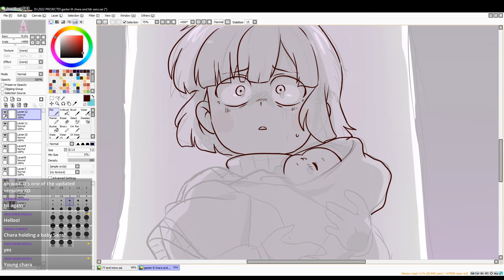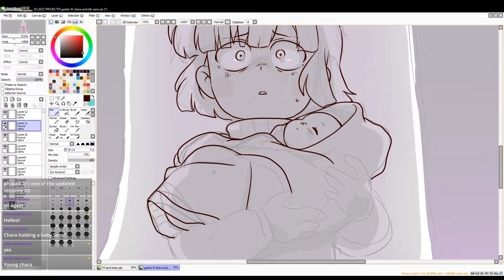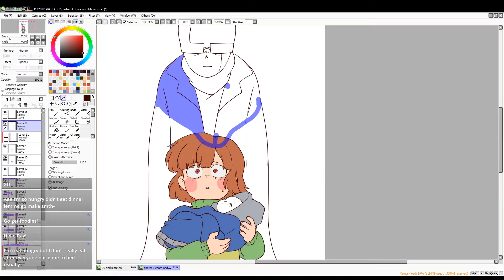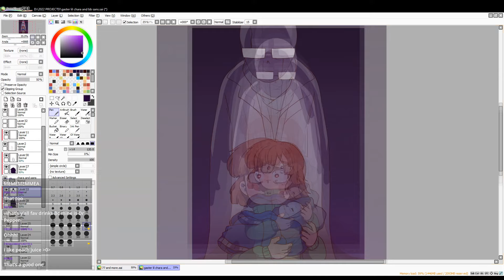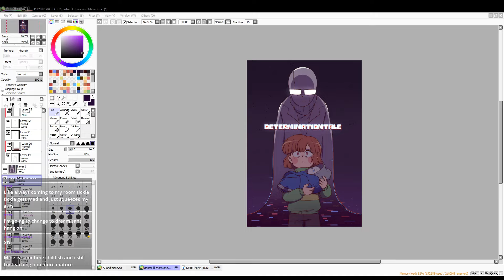DETERMINATIONTALE COMIC Poster!